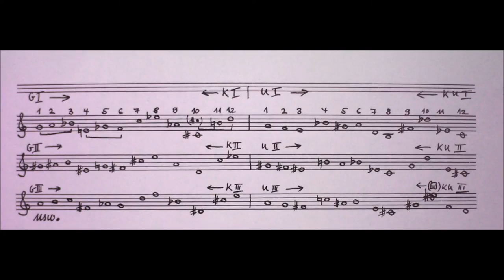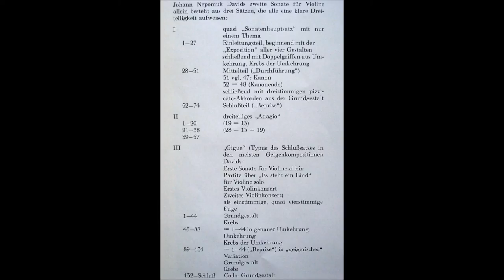J.N. David - Violin Sonata (1963)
Johann Nepomuk David (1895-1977), austrian composer.
Sonata for Violin Solo No. 2,  op. 58 (1963) /  (Sonate für Violine Nr. 2, op. 58)
SASCHKO GAWRILOFF - VIOLIN (Solo Violine)
...recorded from rare Stereo LP made in germany, 1968...
J.N.David has created numerous choral, organ and orchestral works, he was the teacher of many famous composers and performers, including Hans Stadlmair, Helmut Lachenmann, Ruth Zechlin and Hans Georg Bertram.

He began his musical career in the monastery of Sankt Florian, and was a composition student of Joseph Marx.
David wrote a number of orchestral works including eight symphonies (of which the fifth has been recorded, as have some other works including a disc of organ music,) several concertos including an organ concerto and three violin concertos, instrumental works including many for or with organ, and many choral works. His general style changed from the modal tendencies seen in his first two symphonies to the more acerbic though still tonal sound of the later ones.
His son, Thomas Christian David (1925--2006), was also a composer.
Johann Nepomuk David from 1906 to 1909 was a choirboy at the Augustinian Abbey of St. Florian and from 1909 to 1912 students at the Gymnasium of the Benedictine monastery Kremsmünster. From 1912 to 1915 he studied at the (Catholic) Bishop's teacher training institute in Linz. From 1915 to 1920, he was an elementary school teacher in St. Churches (Innkreis), from 1920 to 1924 primary school teachers in Waizenkirchen.

After that he studied from 1921 to 1922 at the Music Academy and the University in Vienna with Joseph Marx and Guido Adler
and had personal contact with Josef Matthias Hauer and Arnold Schoenberg.
From 1922 to 1924 he was the musical director of the Linz "art center" hold. From January 1925 to autumn 1934, he was a teacher at the Catholic elementary school from 1926 to 1934 he headed there he founded the Bach Choir and from 1930 to 1934 he was organist at Christ Lutheran Church Wels. From November 1934 to January 1945 he was a teacher of theory and composition and director of choirs at the State Conservatory (Academy of Music since 1941) in Leipzig. In 1942 he was appointed as Acting Director of this institute.

The really apolitical David, who was also no Nazi organization, composed in the era of National Socialism almost only absolute music (chamber music, symphonies, orchestral works), or sacred music (organ music, motets). Less clear is the seventh most November 1942, first performed in Leipzig, but unpublished "Heroes ceremony / motet for a leader Adolf Hitler's word / 4stimmigen for mixed chorus and three trombones [...] / The dead students and teachers / Staatl. Music Academy in Leipzig to commemorate "the following text:" Who keeps faith with his people so that should never even be forgotten in faithfulness ".

After the heavy bombing raid on Leipzig on 3 / 4 December 1943, David led from April 1944 to the evacuation of the Academy of Music to Crimmitschau in Saxony, where could be maintained up to the final exams in August 1944 under difficult circumstances, the trial operation. In August 1944 he was inducted into the so-called God-gifted list of the most important composers, which saved him from a war effort, even on the home front.

From 1945 to 1947, David was a professor of composition, the choir director and acting director of the Salzburg Mozarteum. From 1948 to 1963 he was professor of theory and counterpoint (composition) at the State Academy of Music and Performing Arts in Stuttgart. From 1949 to 1952 he was conductor of the Stuttgart Bruckner Choir and conductor of the 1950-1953 High School Chamber Orchestra, with which he among others to a highly publicized guest concert in Paris. With these two ensembles also brought David performed contemporary compositions, which are documented by recordings and productions of the South German Radio in Stuttgart.